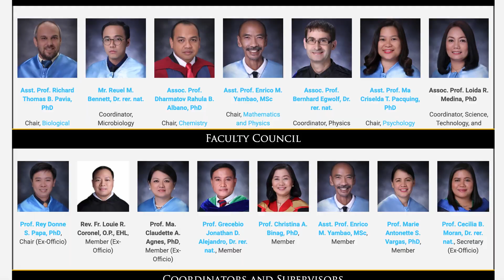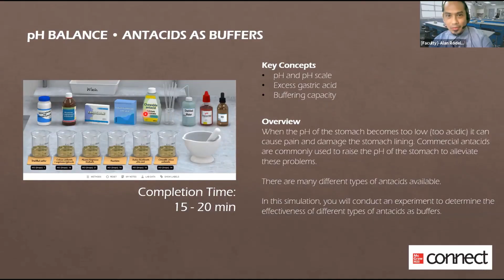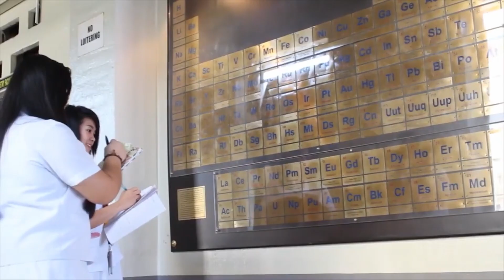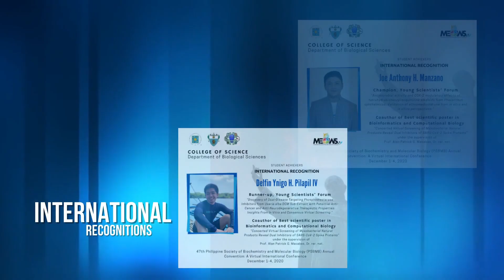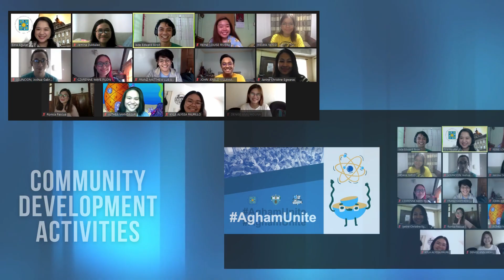College of Science 2022-2023